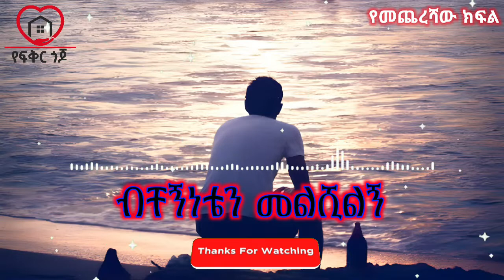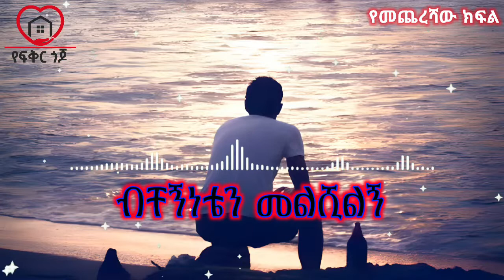♥️ብቸኝነቴን መልሺልኝ የመጨረሻው ክፍል |Best Ethiopian love story|የፍቅር ጎጆ|ትረካ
ሰላም ኢትዮጲያ!!

ብቸኝነቴን መልሺልኝ የሚል |ምርጥ ትረካ| ይዤላችሁ መጥችያለሁ እስከ መጨረሻው ተከታተሉን ትማሩበታላችሁ!!

📌የምንለቃቸው አዳዲስ አስተማሪ፣አዝናኝ እንዲሁም ወቅታዊ ቪዲዮዎች ቶሎ ቶሎ እንዲደርሳችሁ SUBECRIBE እንድታደርጉ እጋብዛችዋለሁ!!

ሰብስክራይብ በማድረግ ቤተሰባችን ስለሆናቹ እናመሰግናለን

♥️የፍቅር ግንኙነት ከመጀመራቹ በፊት ማወቅ ያለባቹ 10 ነገሮች

♥️ቆንጆ የወጣትነት ፍቅር ለመገንባት ማድረግ ያሉብን 12 ነገሮች😱

♥️ፍቅረኛችንን እንዴት ማስደሰት እንችላለን?

♥️እንዴት አድርገን የፍቅር ግንኙነትን ለረጅም ጊዜ ማቆየት እንችላለን?

♥️በፍቅር ግንኙነት ውስጥ ሴቶች የሚሰሩት 10 ግዙፍ ስህተቶች

👉የጩባው ገዳይ ገዳይ ዘፈኖች እና ግጥሞች😂

♥️እንዴት አድርገን በአይን ማማለል እንችላለን💞

♥️እንዴት አድርገን ቆንጆ ፍቅር መመስረት እንችላለን💓

♥️ሴት ልጅን በፍቅር ለመሳብ ማድረግ ያሉብህ 11 ነገሮች💗

♥️የሴት ልጅ ልብን ለማግኘት የሚረዱ 6 ነጥቦች😘

የፍቅር ጎጆ